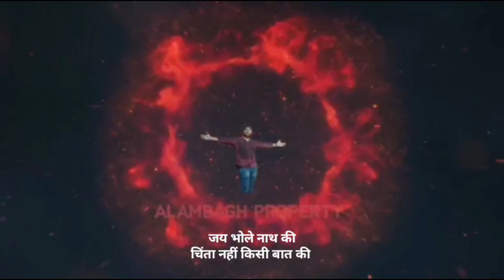apv257//best 2 bhk east facing house //house for sale in alambagh lucknow//alambagh property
best 2 bhk east facing property in lucknow with car parking for sale/alambagh property/सस्ता मकान

dosto es video me hamne 2 bedroom wale makan/house ko dikhaya hai, jo ki hardoibypas alambagh ke paas drm office ke peeche hai,es makan/home se sambandhit sari jankari bta di gyi hai,agr aap lucknow ke Alambagh market ke aas paas ya singar nagar metrostation ke paas makan lene ke echhuk hain to video jarur dekhen
es video me makan mulya/price, location, main road se duri/distance or home loan ke bare me btaya gya hai

👉👉this home code is -sv-30

dosto yeh makan vastu ke anusar bnaya gya hai , best quality material use kiya gya hai

👉👉site nearest landmark google location

thanks for stiil connected with alambagh prop

topic cover
how to fined house in lucknow
how to fined house in alambagh
how to buy 2 bhk house in lucknow
how to buy 2 bhk house in alambagh
how to make 2 bhk luxurious house in lucknow
how to make 22×40 east facing corner house in low budget
how to make duplex home in low budget
22×40 east facing corner house plan